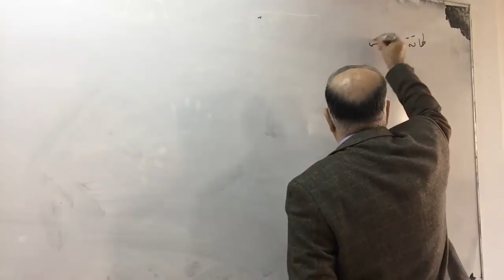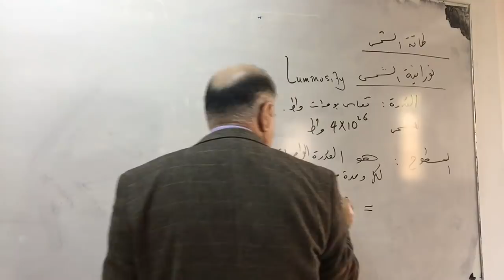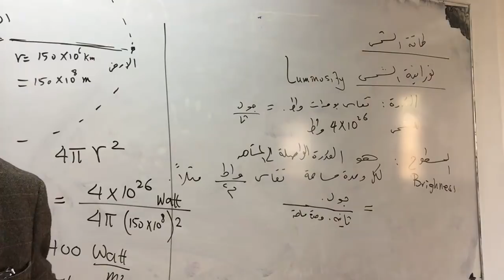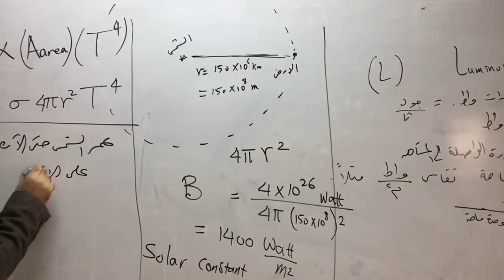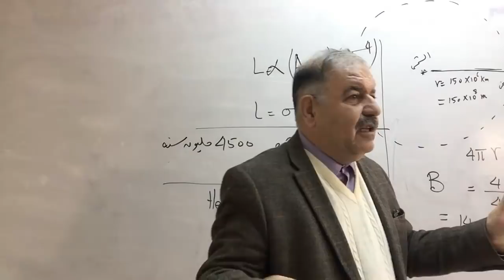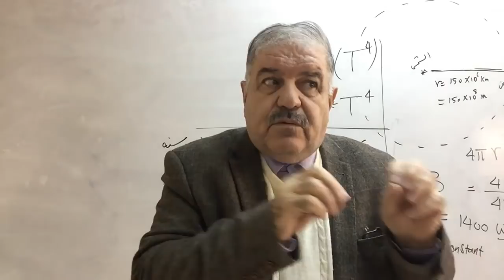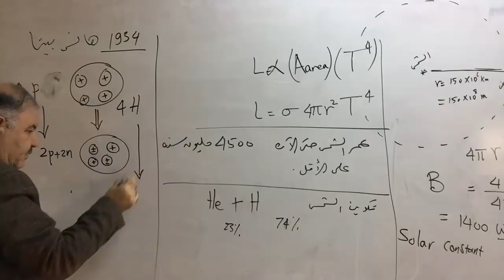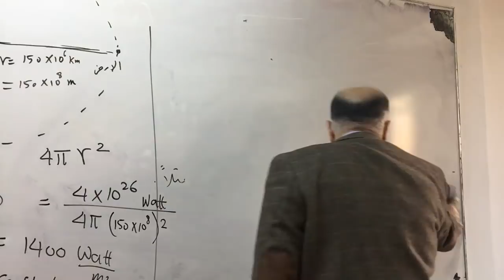محاضرات في علم الفلك 12/طاقة الشمس